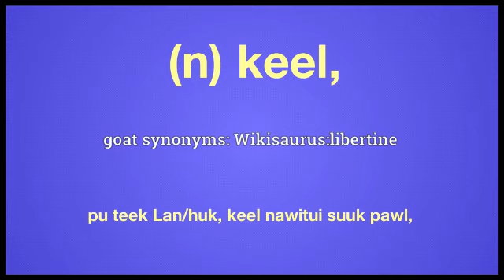goat meaning in Ngawn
goat = (n) keel, pu teek Lan/huk, keel nawitui suuk pawl, keel,